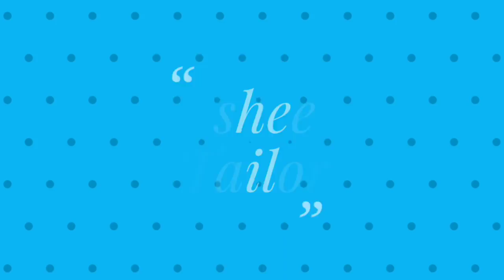చైన్ లేస్ & kundans తో తక్కువ ఖర్చు లో బ్లౌజ్ డిజైన్ వేయండి / Blouse Design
learn blouse design without maggam work and also make beautiful blouse design by using lace at home.

latest blouse Design cutting and stitching can be done by following this video.

topics covered:
blouse design
blouse design without maggam work
without maggam work blouse
easy blouse design
without maggam work blouse designs
blouse design without work
model blouse photos
easy blouse designs
simple blouse designs
blouse design
back neck designs
blouse design stitching

about:
this channel is about tailoring tutorials and tips for perfect cutting and stitching of blouse,dress,frocks and others.